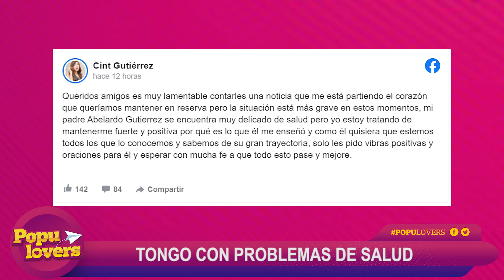SHEYLA ROJAS LA SIGUE PASANDO LINDO EN MÉXICO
Sheyla Rojas sigues disfrutando junto a su pequeño en México y con Antonio Pavón se relajan en el país azteca. Además Tongo muy grave de salud con pronostico reservado. Conoce esto y más en Populovers